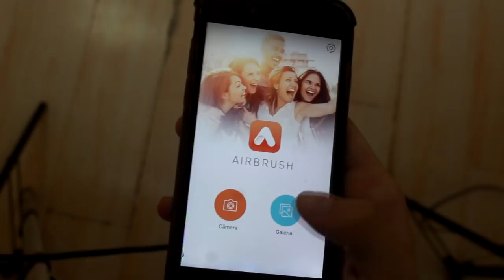REVELAMOS QUEM PEGARIAMOS DO YOUTUBE FT GABRIEL GOMES, BRUNO VLOGS E CAROL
Dicas e tutoriais de como editar suas fotos usando o Air Brush